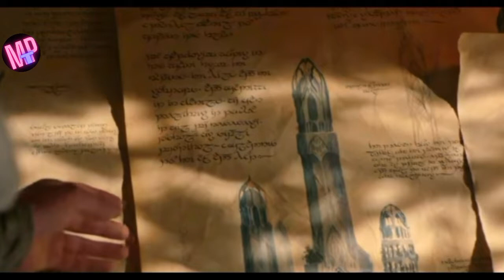ALUR CERITA LORD OF THE RINGS RINGS OF POWER eps 2! MEGAHNYA KHAZAD DUM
Episode RING OF POWER lainnya, silahkan cek di deskripsi, thank you...
Lahirnya Kakek Meteor , Galadriel menemukan sekutu baru; Elrond menghadapi sambutan dingin dari seorang teman lama; Nori berusaha membantu Orang Asing; Arondir mencari jawaban sementara Bronwyn memperingatkan orang-orangnya tentang ancaman
JALAN CERITA LORD OF THE RINGS RINGS OF POWER eps 2